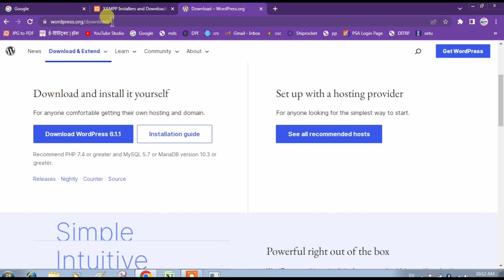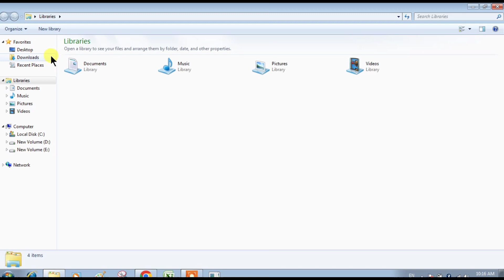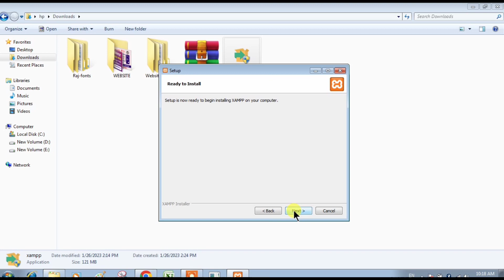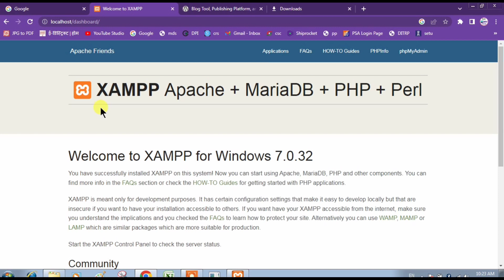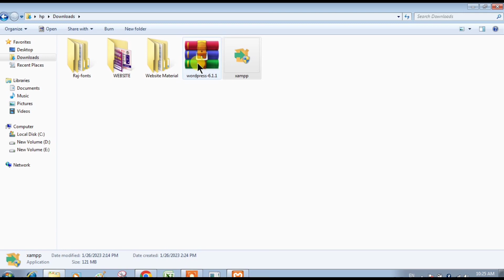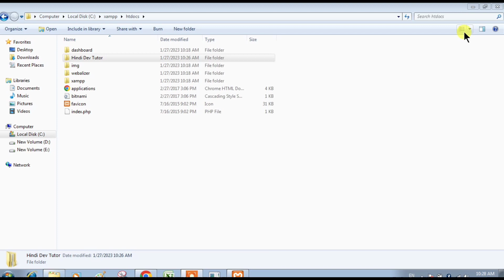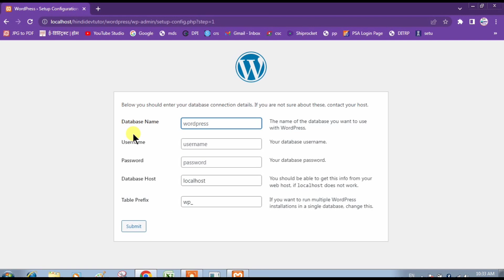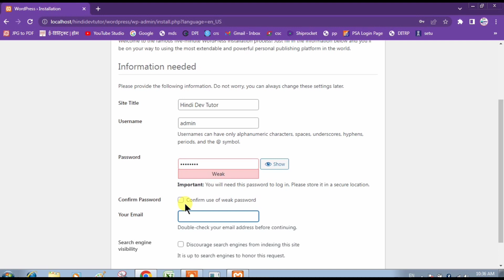WordPress Tutorial For Beginners | WordPress सीखे शुरू से | WebSite Design Part-1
नमस्कार साथियो ,
आप सभी का आपके अपने चैनल पर स्वागत है इस विडियो में हमने WordPress को अपने System में कैसे install करे इस बारे में सिखाया है |

विडियो पसंद आए तो विडियो को Like जरूर करे और अपने सभी दोस्तों के साथ share भी करे |

Your Search
WordPress
wordpress tutorial
wordpress website
wordpress tutorial
wordpress tutorials in hindi
learn wordpress in hindi
wordpress tutorials for beginners in hindi
wordpress,wordpress tutorial for beginners step by step in hindi
wordpress tutorials
wordpress hindi,
elementor tutorial in hindi
what is wordpress in hindi
wordpress full course in hindi